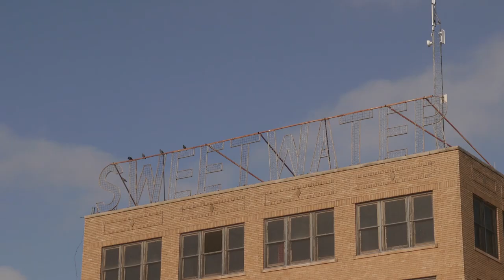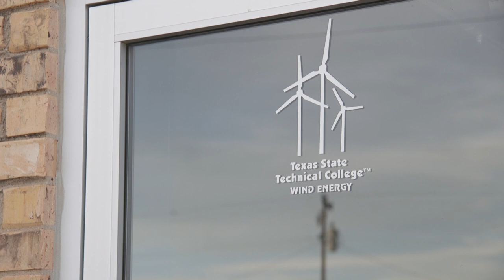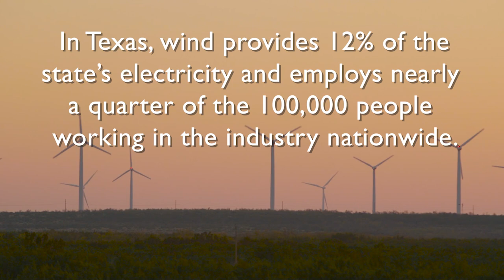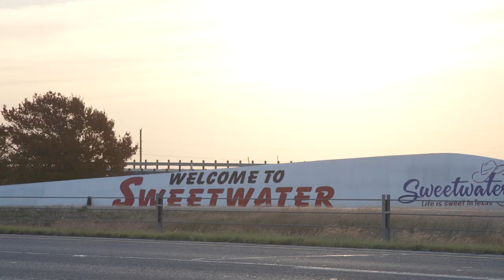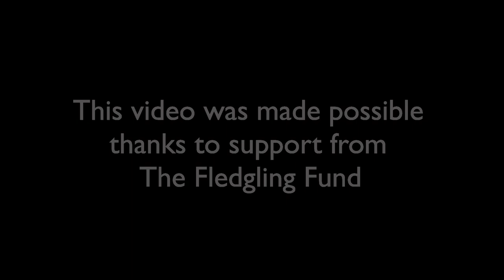In Texas, Wind Power Means Jobs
Wind turbines bring jobs, tax dollars for new schools, income security for farmers and energy independence in rural West Texas.

For many Texans, whose state gets more than 12 percent of its power from the wind, climate change and clean energy have little do with it.

Read the full investigation by Meera Subramanian, titled, "In Central Texas Where Wind Power Means Jobs, Climate Talk Is Beside the Point":

The article is part of Finding Middle Ground, an original series by Inside Climate News